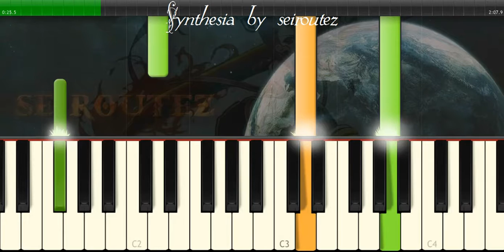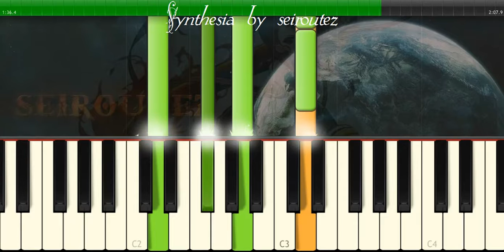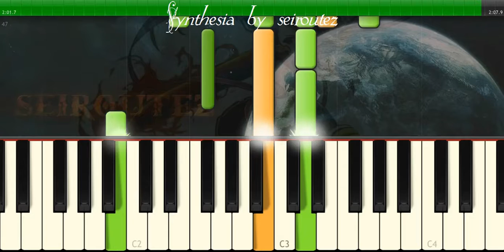[Synthesia][MIDI] bestillforthepresence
[Synthesia][MIDI]